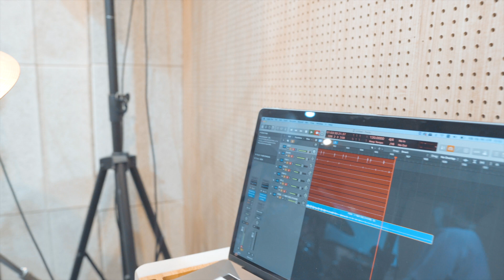[드럼 커버] 조용필 - 그 겨울의 찻집 [지노드럼스튜디오] 7080드럼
오늘은 회원님 커버 영상으로 돌아왔습니다.
저희 학원에서 열심히 수강 중인 회원님입니다.

감사합니다.